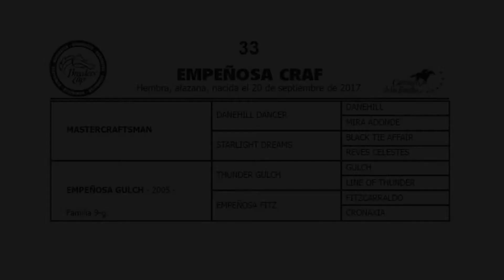33 - EMPEÑOSA CRAF